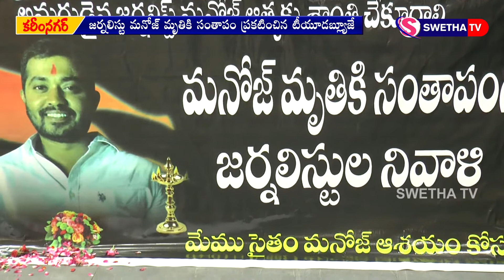జర్నలిస్టు మనోజ్ మృతికి సంతాపం ప్రకటించిన టీయూడబ్ల్యూజే 11-06-2020